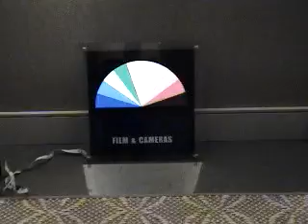animation-sign.MPG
LW Strategic Marketing offers animated sign, this one is using EL technology, please